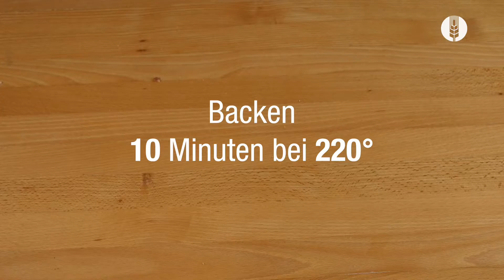Brotsalat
Halbweissbrot vom Vortag oder frisch: Geröstet schmeckt es im Salat einfach nur fantastisch.